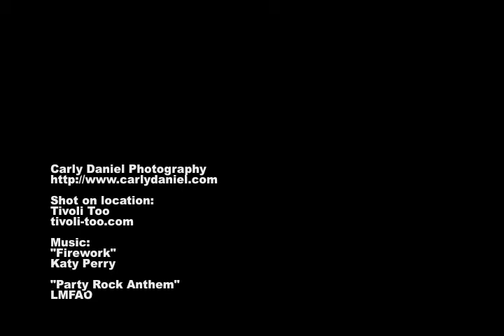Orange County Wedding Photographer - Laguna Beach Tivoli Too! Wedding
Motion Images presented by Carly Daniel Photography.
Carmen and Stephen's beautiful and fun wedding at Tivoli Too in Laguna Beach, CA.